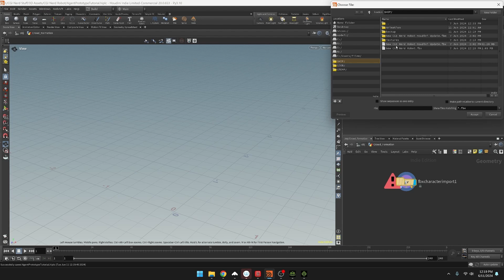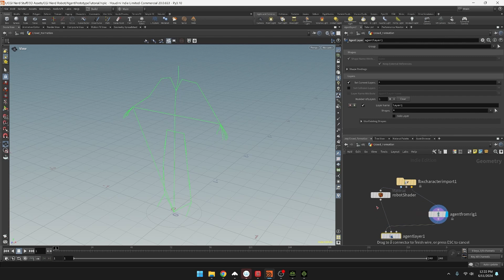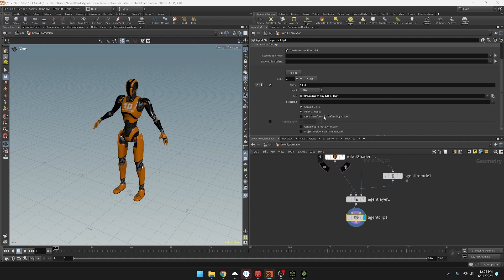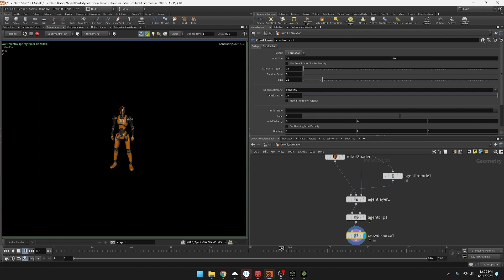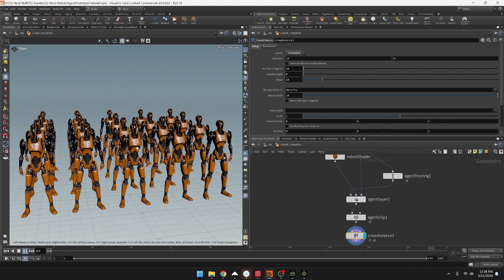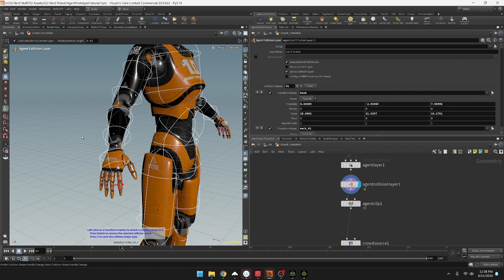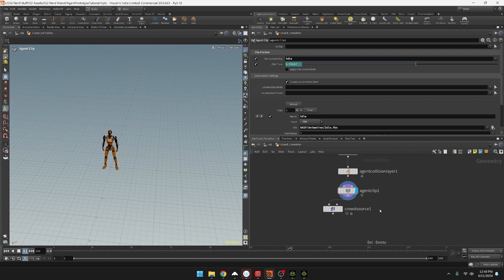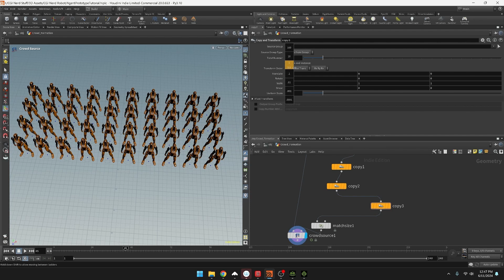Epic Robot Army Formation | Beginner 3d Crowd Tutorial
Imagine bringing a crowd of robots to life! In this video, I guide you through creating an epic robot army formation using Houdini 20. By the end of this tutorial, you'll be equipped to create your own stunning robot crowd scenes.

Hi, I'm Alejandro Perez, the CGI Nerd. With over 20 years of experience in the entertainment industry, working on blockbuster movies, Triple-A games, and even a Super Bowl commercial, I am here to help you unlock your creative potential.

In this video, you'll learn:

- Setting up your Houdini project for crowd simulation
- Importing and preparing your robot character
- Creating materials and textures for your robots
- Using Agent nodes to define the appearance and behavior of your robots
- Implementing animation clips and randomizing their playback for realism
- Expanding bounding boxes for accurate rendering
- Creating custom formations using points and transforms

Whether you're a seasoned professional or just starting out, this tutorial will provide you with the skills and knowledge to create impressive robot crowd simulations.

Timestamps:
0:00 - Introduction and Overview
0:23 - Setting Up the Project and Importing the Character
1:13 - Creating and Assigning Materials
2:30 - Using Agent Nodes for Simulation
5:34 - Adding Animation Clips
6:55 - Creating and Adjusting Crowd Formations
10:24 - Custom Formations and Point Distribution
13:15 - Finalizing the Robot Army Formation

Want to learn more? Watch my video on Creating Advanced Materials Style Sheets for Your Crowd Agents.